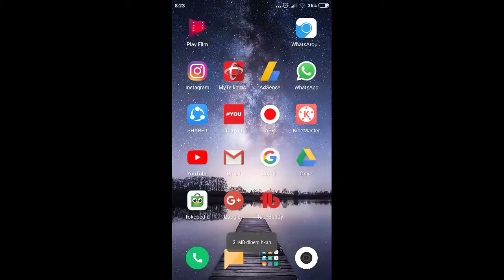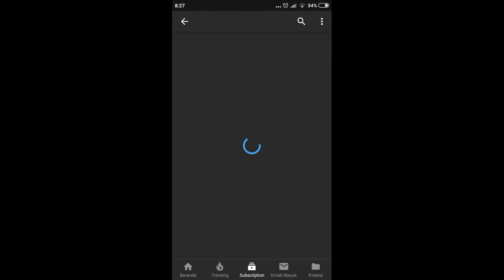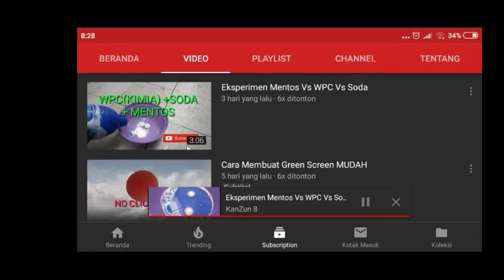Cara Menambah Viewer